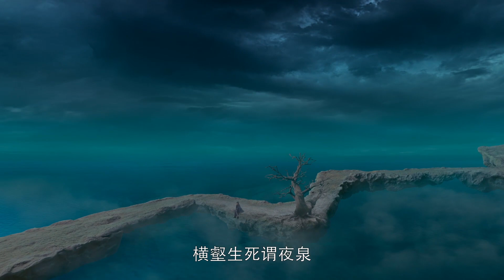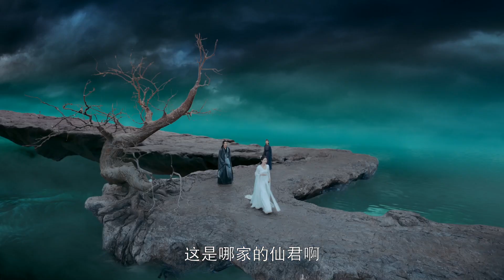神君被心機女騙偷火凰玉，誰知害得自己的真命天女魂飛魄散！ | 神隱 | Idol Box